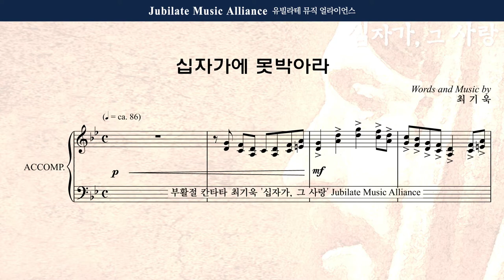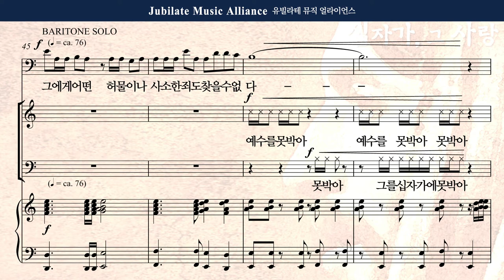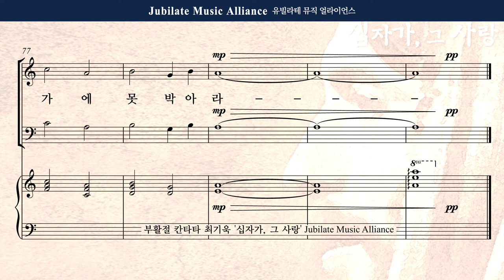[부활절 칸타타] 최기욱 - 십자가,그 사랑 3. 십자가에 못박아라_합창